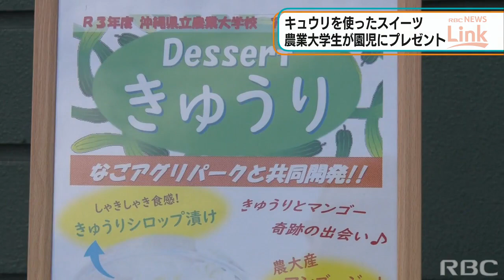RBC NEWS「県立農業大生から園児に 新開発のお菓子」2022/02/21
名護市の県立農業大学校の学生たちが、農産物の研究施設と共同開発したお菓子を地元の保育園児たちにプレゼントしました。